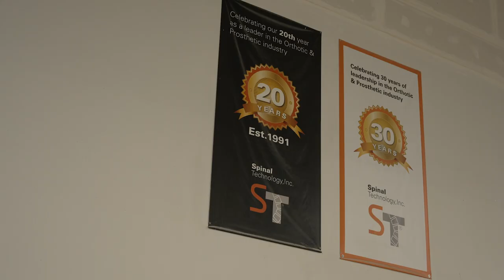The STOP Off the Shelf brace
The prefabricated S.T.O.P. (Spinal Trauma Orthotic Positioning) braces are made up of a series of modular components that offer a combination of trunk support and ease of fitting based on standard body proportions for both male and female patients. Each anterior and posterior section is made out of a (Rigid) polyethelene plastic lined with foam and have adjustable velcro straps.

These are (OTS) Off-The-Shelf orthoses.

There are four different styles of S.T.O.P. braces.

Spinal Technology is the exclusive manufacturer of The Providence Nocturnal Scoliosis® System